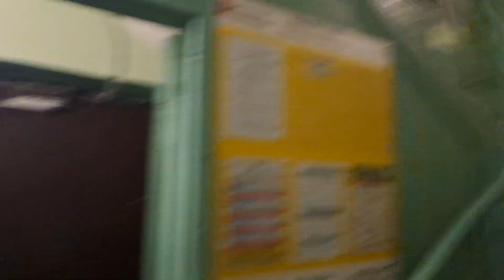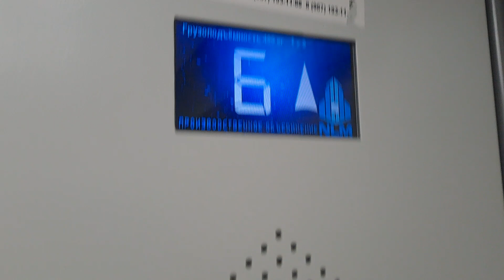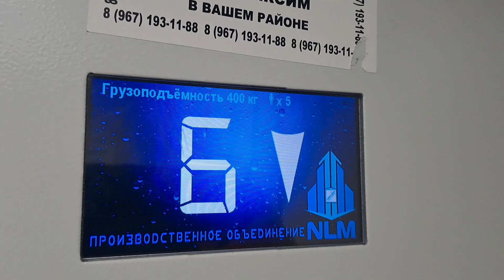ЛИФТ NLM-(2018 Г.в) 400/kg V=1м/с @М.О ОБЛ МОНИНО (2)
Г. Монино улица Генерала Дементьева, 4
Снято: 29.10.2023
Типы Лифтов: Пассажирский

Марка Лифтов: NLM

Модель:  НижегородЛифт маш

Грузоподъемность 400/kg

Вместимость 5.чел

Скорость V=1m/s